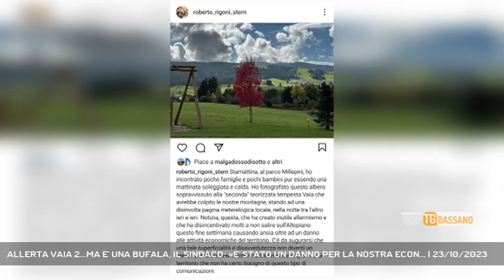ALLERTA VAIA 2...MA E' UNA BUFALA, IL SINDACO: «E' STATO UN DANNO PER LA NOSTRA ECON... | 23/10/2023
TG Bassano del Grappa 23/10/2023 - ASIAGO - Un sito internet annuncia una possibile tempesta Vaia 2 sull'Altopiano, ma è una bufala. Durissimo il sindaco di Asiago || Le comunicazioni cui si riferisce il sindaco di Asiago, Roberto Rigoni Stern, sarebbero quelle diffuse da un sito web che avrebbe annunciato un possibile Vaia 2 in Altopiano. E la mente di tantissime persone è subito corsa a quel disastro che tra il 26 ottobre e il 5 novembre del 2018 mise in ginocchio la nostra montagna, con danni che si stanno pagando ancora oggi.  Si può ben immaginare come la gente si sia allarmata, preferendo restare a casa, piuttosto che rischiare di imbattersi in una tempesta. In realtà più che una tempesta, qui è stato sollevato un gran polverone... per nulla. E il primo citadino di Asiago ai nostri microfoni non usa mezzi termini contro chi ha divulgato queste vere e proprie fake news. - Intervistati ROBERTO RIGONI STERN (Sindaco Asiago) (Servizio di Vanessa Banzato) - Segui Rete Veneta anche sul digitale terrestre! Visita il sito